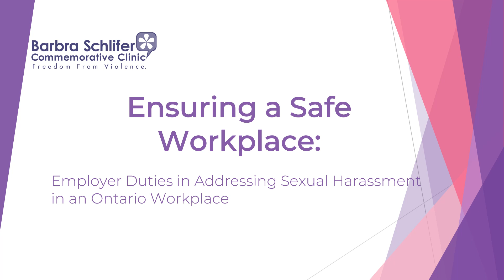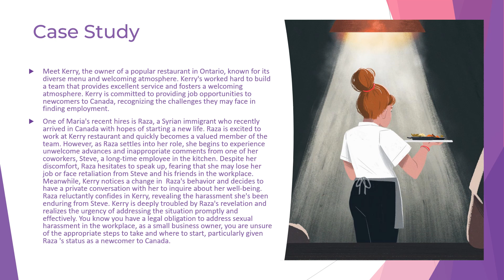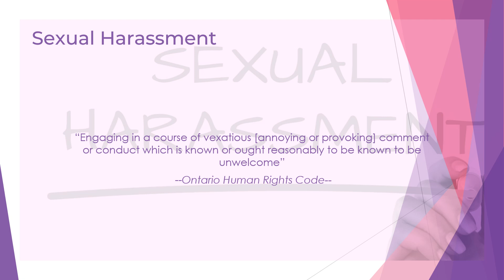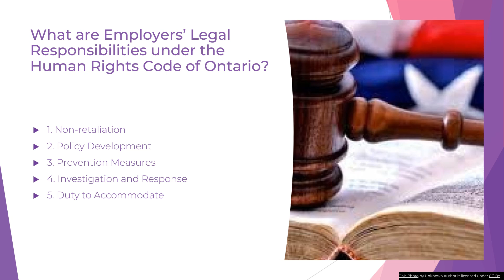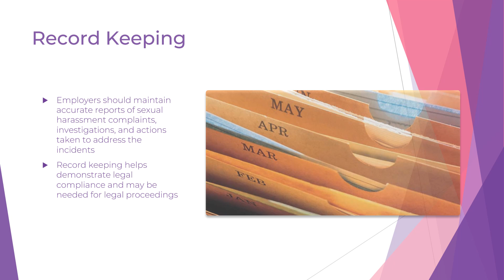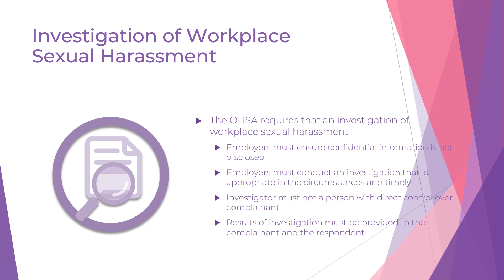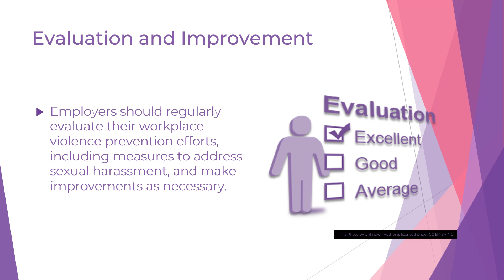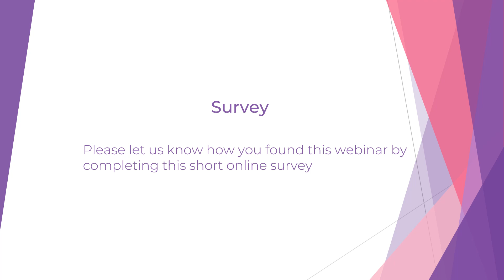Ensuring a safe workplace webinar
Welcome to the webinar "Ensuring a Safe Workplace: Employer Duties in Addressing Sexual Harassment in Ontario“ presented by The Barbra Schlifer Commemorative Clinic’s Andmetoo Project: Survivor Rights and Employer Duties in Precarious Workplaces. Sexual harassment is a pressing issue in workplaces across Ontario, and it's vital for employers to understand their responsibilities in preventing and addressing it. Over the next _ minutes, we'll delve into the legal framework, practical strategies, and resources available to employers to effectively tackle sexual harassment in the workplace.